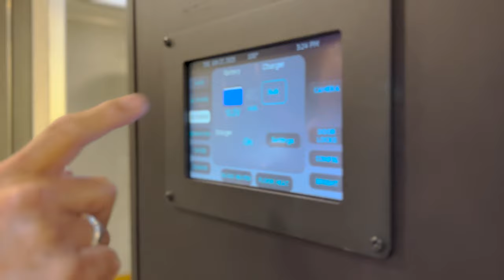Lightly Used 2022 Newmar New Aire 3545 (17U221658)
If you would like more information about this amazing lightly used 2022 Newmar New Aire 3545 you can contact Dwayne Pinnell at or send him an email at transwest